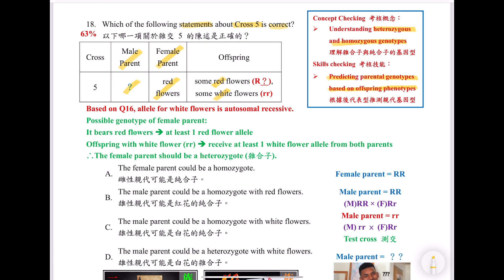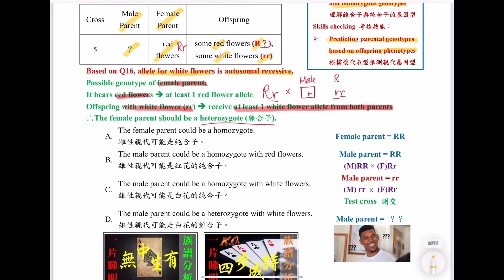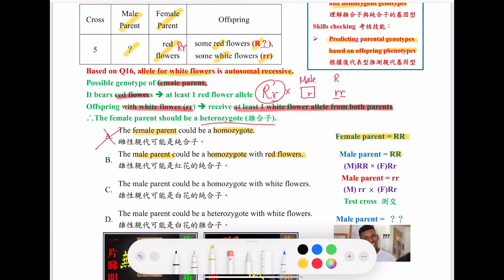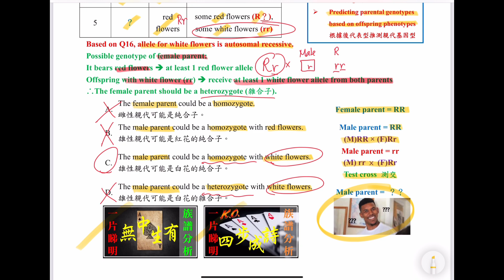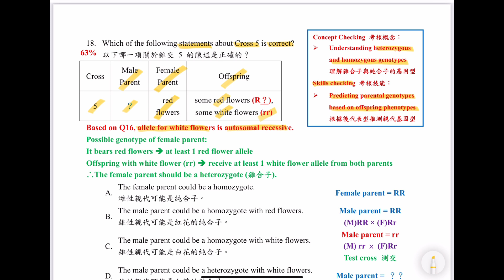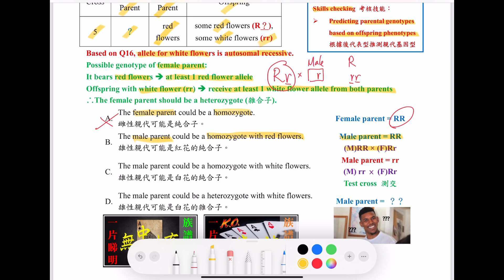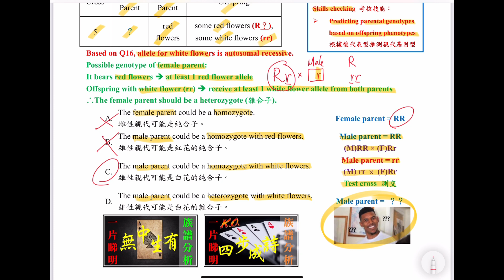DSE Bio│HKDSE 2024 MC Q18│genotype 基因型│phenotype 表現型│inheritance 遺傳│Faith Education {雙語Bilingual}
梁公語錄

➘ 你會感興趣的影片:
1. 💋[BIO殺手的告白] 🌹│ 讀Bio乜都要死記？！│揭秘一招讓你學習生物上癮的實戰心法
2. 📌生物科最後提醒005 │ 超實用破解SBA心結 │ experimental VS control set-up 實驗對照點樣分？
3. 📌生物科最後提醒002 │ 全視技能 │ DSER必看溫習方法 │ 六大題型整合 │ 筆記任Down
4. 【經驗實證】📌生物科最後提醒007│考評報告分析心得│網絡思考法│一片解決雕鑽問法│195個必溫概念│DSER必看溫習方法
5. 【初高中理科生必看】3V變項全掌握 3V Secrets │破解SBA│三位一體 Holy Trinity
6. 【Bio5**實戰絕技】📌生物科最後提醒006│你就是答案│狀元也不懂教你的神技│直線抽擊答題法│straight-to-the-point│Faith Education {雙語Bilingual}
0:00 廣東話
3:27 English